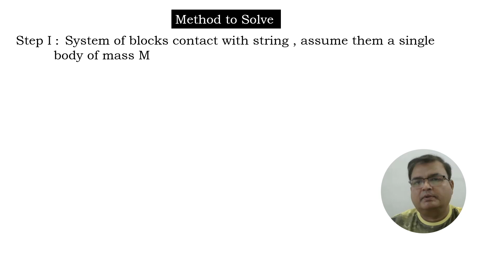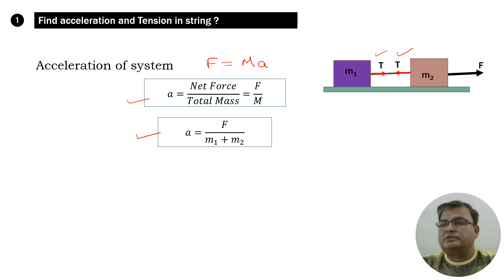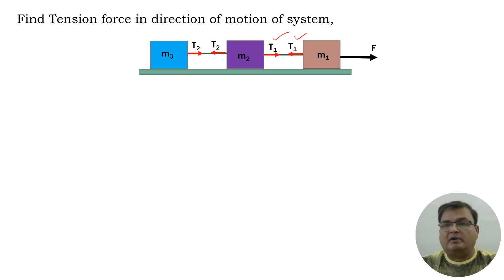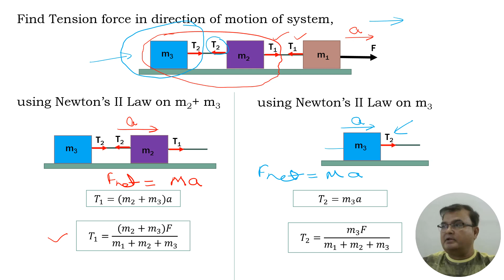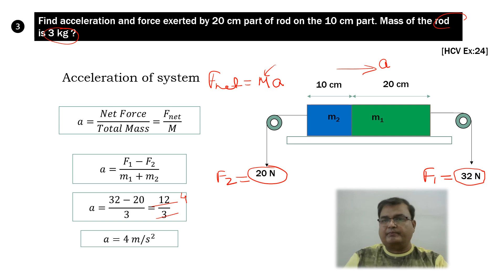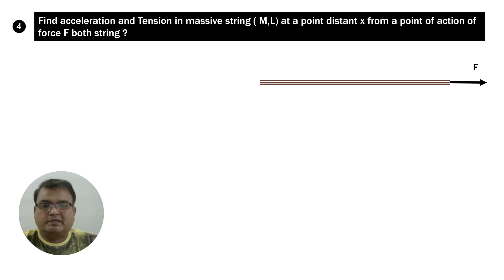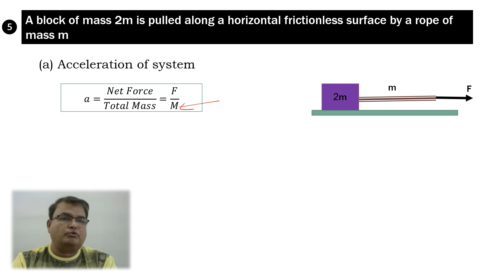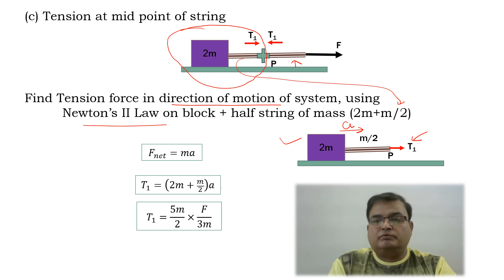Type II Motion of Blocks Connected with String on Horizontal Plane | Newton's Laws of Motion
In this video, We will Learn about Motion of Block connected with string on Horizontal Plane and its application in Numerical problems. This is the 2nd lecture of the series of How to solve problems in mechanics.

How to easily solve problems of Mechanics is divided in following lecture video :

Learn with fun in 3D Animation